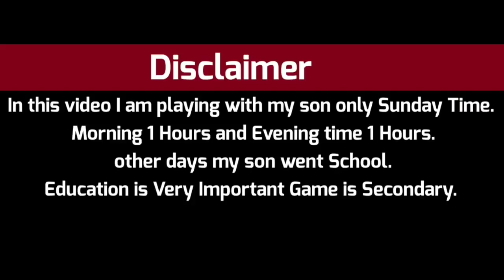Minecraft One Block Fun Gameplay in Tamil PART - 1 | Earth Gamer vs Kutty Earth 😂 | Minecraft PE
important : in this video I am playing with my son only Sunday Time. morning 1 Hours and evening time 1 Hours. other days my son went School. Education is Very Important Game is Secondary.